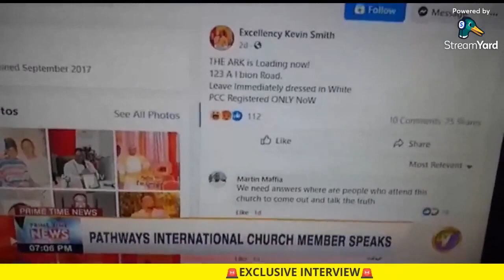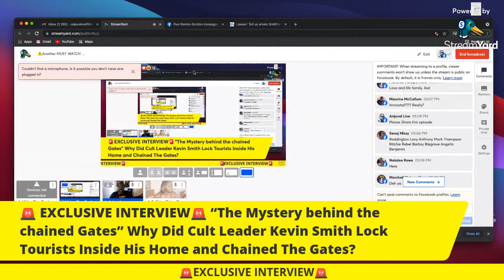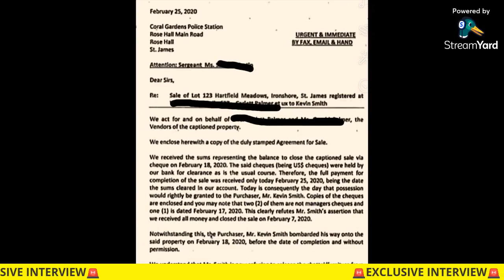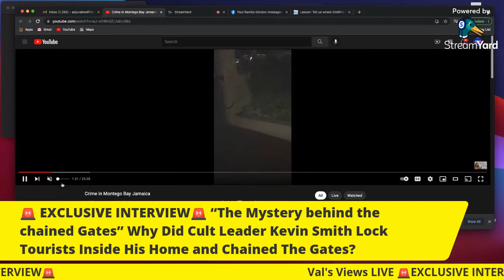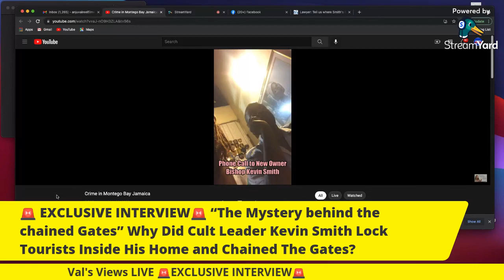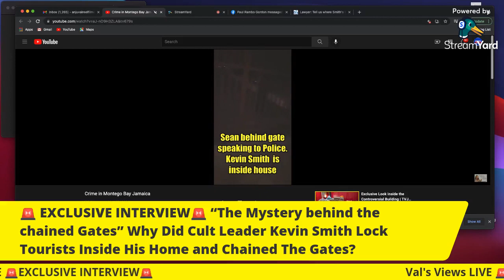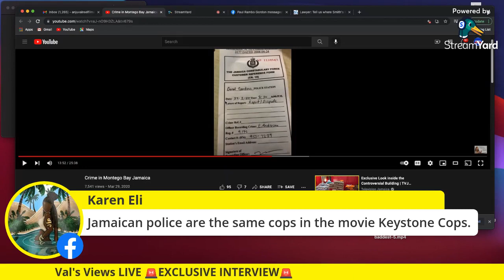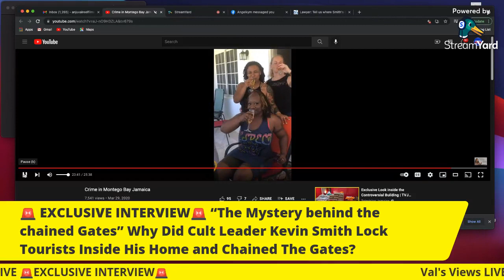⚠️ Cult Leader Kevin Smith Locked Tourists Inside His Home & Chained The Gates⚠️EXTENDED INTERVIEW⚠️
⚠️Another MUST WATCH EPISODE‼️⚠️ “The Mystery behind the chained Gates” An EXCLUSIVE INTERVIEW with SaBrina Fisher Reece.
An EXCLUSIVE INTERVIEW⚠️Another MUST WATCH EPISODE‼️⚠️
“The Mystery behind the chained Gates”
Why Did Cult Leader Kevin Smith Lock Tourist Inside His Home and Chained The Gates... After The Guests Wanted to Leave?
An EXCLUSIVE INTERVIEW with SaBrina Fisher Reece.
🚩🚩The family was locked in the house after locks were changed on the doors and the front gate was chained and padlocked.
Was this an ATTEMPTED KIDNAPPING for a SACRIFICIAL RITUAL to be done by the now-deceased Cult Leader, Kevin Smith?
How did they escape and what did the police do to assist the family?